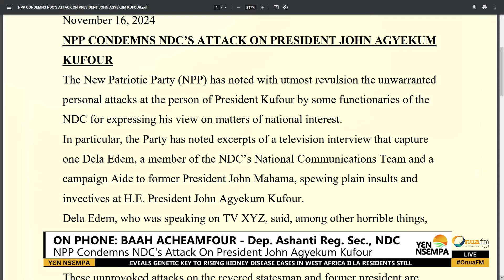Baah Acheamfour (Ashanti Regional Deputy Secretary, NDC) Dela Edem’s ‘unsavoury’ comment on Kufuor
Baah Acheamfour (Ashanti Regional Deputy Secretary, NDC) Dela Edem’s ‘unsavoury’ comment on former President Kufuor